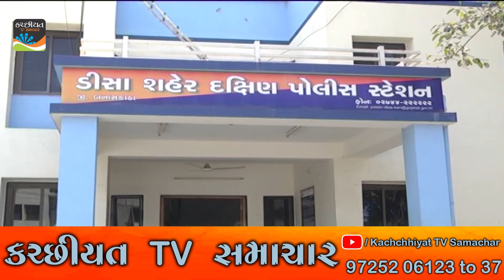ડીસાની વિશ્વકર્મા સોસાયટીમાં બંધ મકાનમાં અજાણ્યા શખ્સોનો હાથફેરો..